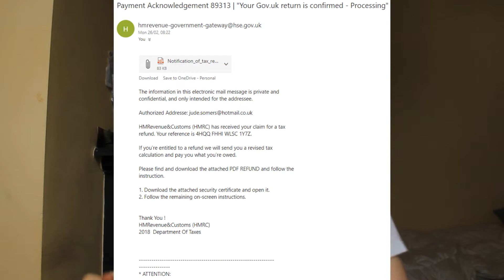I GOT SCAMMED...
im such an idiot...